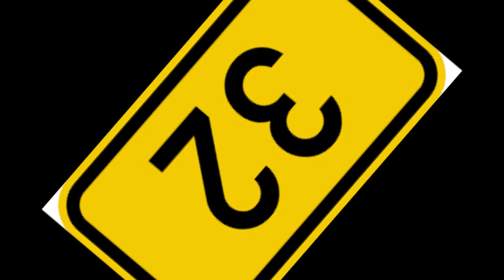Sparna Trance session 32 (mix by dj Maaxtal)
Sparna Trance session 32 (mix by dj Maaxtal),mix with pictures of actualities